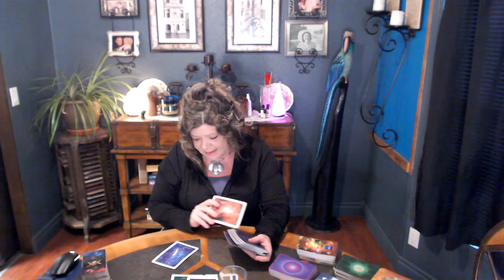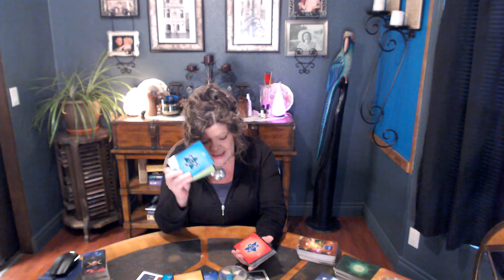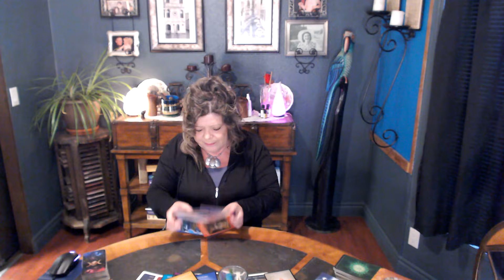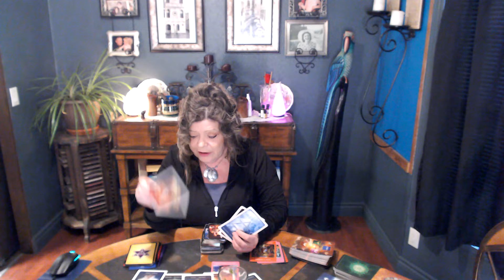LIBRA NOV 6 KARMIC COINS!! JUST HAVE TO ACCEPT THAT YOU'RE HIGHLY FAVORED AND ACCEPT THE BLESSINGS.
LOVE NEW/ PAST AND FINANCIAL BLESSINGS!